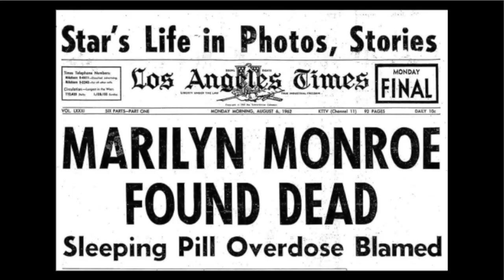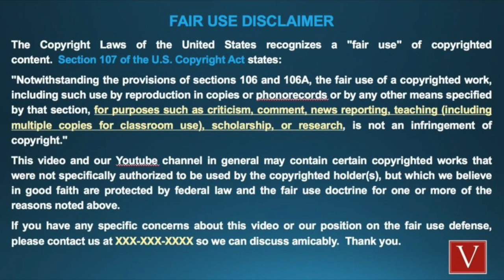Marilyn Monroe Lecture Presentation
This is my student video presentation for History of Film.
By Faith Treadwell

Work Cited
Beliefnet, & Editor, B. (2016, June 08). Hollywood Faith Facts: Marilyn Monroe.
Hawks, Howard. Sale, Richard (Directors). 1953. Gentlemen Prefer Blondes [Film]. 20th Century Studios
Huston, John (Director). 1961. The Misfits [Film] Seven Arts Productions
Marilyn Monroe. (2020, August 13).
Reporter. (2015, December 07). Famous for her looks but could Marilyn Monroe really act?
Service, L. (2015, November 27). Marilyn Monroe, Liz Taylor were seriously Jewish, exhibit explains.
Wilder, Billy (Director). 1955. The Seven Year Itch. 20th Century Studios